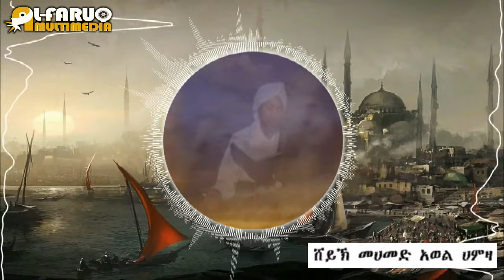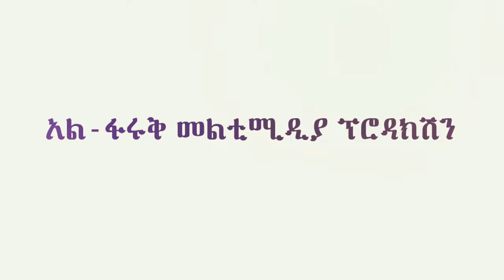ሼኽ መሀመድ አወል ሀምዛ ||ሞት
የበፊቱ  አል-ፋሩቅ ኦድዮ ቪዥዋል ፕሮዳክሽን
 ያሁኑ    አልፋሩቅ መልቲሚዲያ ኘሮዳክሽን
እረኛዬ ክፍል 1 - Eregnaye Ep 1  Arts Tv World

በረያን ሞት አበደች!  "مقاطع تيك توك تضحك 😂 | اكاتسكي غامبول"  • MAHI&KID VLOG 2022 • በረያን ምክነያት ብዙዎች እየተጎዱ ነው Lij tofiq • Miftah key

* በእናቴ ሞት ምክንያት ሁሉ ነገር ያስጠላኝ  እና የጨለመብኝ ወቅት ነበር

Seifu on Ebs • እሁድን በኢቢኤስ new

* ወንዶች የሴት ቀሚስ ለብሰዉ ሚያስተናግዱበት || የ ከተማችን ራቁት

* እኛን እየከለከለች በስልኳ ታያለች : ድንቅ ልጆች 59 : Donkey tube Comedian Eshetu

Addis kememoch • Habesha Chewata

* ባሏ ስላንኮራፋ በጥፊ?...🤣የቤተሰብ ጨዋታ ምዕራፍ 17 ክፍል 16

* مباشرة.. غزو روسي على العاصمة الأوكرانية

• አተራማሽ ነው ተብያለሁ - ያተራምሰኝ ብዬ ገባሁ NOR SHOW Couple edition

* Betty Sher - Gen | ቤቲ ሼር - ግን - Ethiopian Music 2022 (official video)